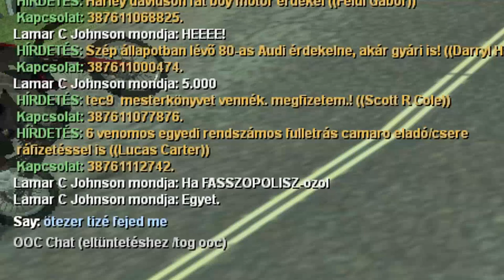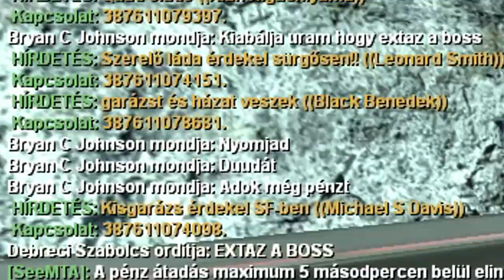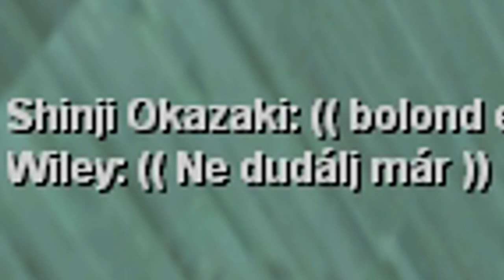Dudálva a város körül.. SeeMTA V3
GÉPEM
🖥Proci: I7 4770k
🖥Ram: 16GB DDR3 (1600mhz)
🖥Táp: Corsair VS650
🖥Vga: MSI GTX 970 4G
🖥Winchester: 1x 1TB
🖥SSD: 120gb (kingston)
🖥Alaplap: MSI H97 GAMING
🖥Proci hűtő: Alpenföhn Brocken 2
🖥Gépház: Corsair Carbide 200R
🖥Oprendszer: Windows 10  (64bit)
🖥Monitor 1: AOC G2460PF
🖥Monitor 2: LG E2242C-BN 21,5"
🖥Monitor 3: LG E2242C-BN 21,5
🖥Mikrofon: Aunamic 900b Led.
🖥Egér: Bloody V7M
🖥Billentyűzet: Redragon kala (mecha bill)